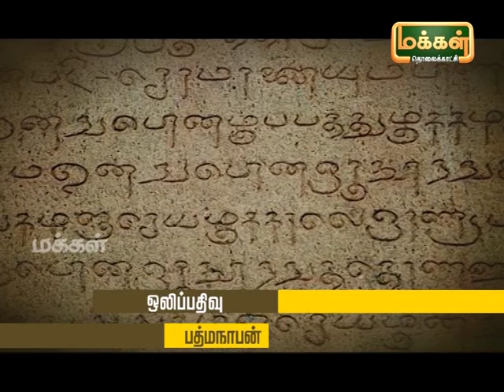Kalaimamani Dr. S.Sunder l Origin of Tamil Music - Pannisai Viththagargal | Thevaram | Epi 94